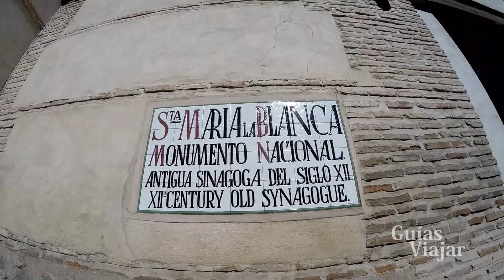Qué ver en TOLEDO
Te enseñamos qué ver y hacer en tu visita a Toledo. Recorremos todos los barrios de la conocida como la ciudad de las 3 culturas. Por aquí pasaron después del imperio romano, musulmanes, judíos y cristianos.
Veremos la Puerta Bisagra, la antigua mezquita del Cristo de la Luz, la plaza de Zocodover, plaza del Ayuntamiento y la catedral de Toledo, iglesia de los Jesuítas con su mirador, Sinagoga Santa María la Blanca y el monasterio de San Juan de los Reyes con su claustro.
Es una visita para ver Toledo en 1 día, aunque si tienes tiempo, es mejor utilizar más tiempo para verlo tranquilamente.

🚨  TODA LA INFORMACIÓN para visitar Toledo por tu cuenta

🚨Te dejamos en enlace donde poder contratas TOURS Y EXCURSIONES POR TOLEDO